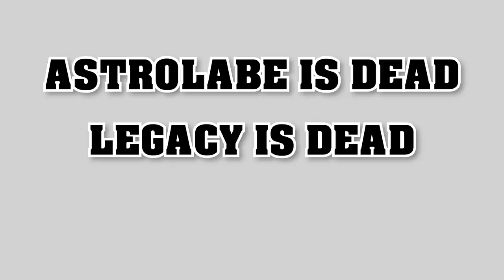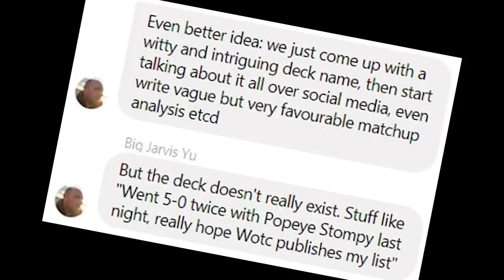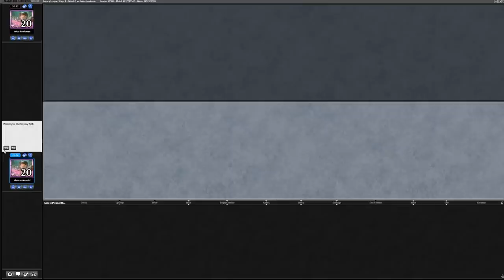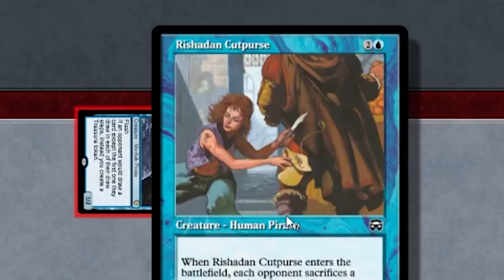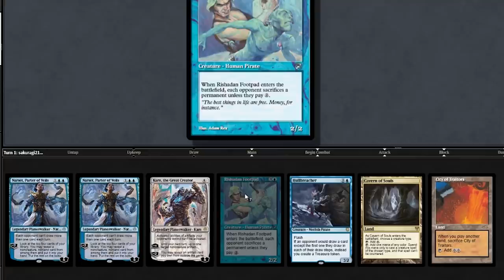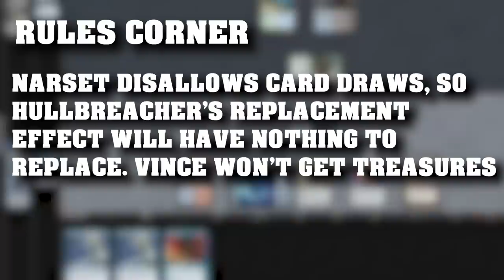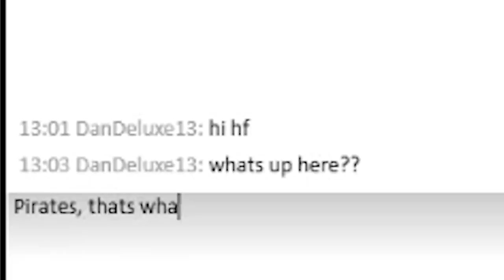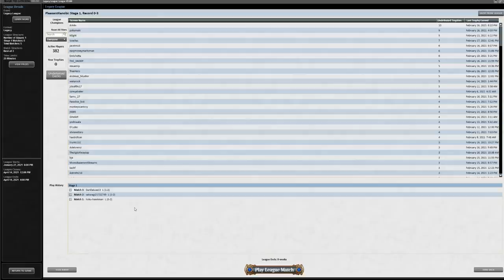Legacy is Saved - Take the Wheel with Pirate Stompy - MTG Legacy Deck Tech and Gameplay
The year is 2021; everything has changed - Wizards of the Coast have nuked many of their mistakes from high orbit, and now players emerge from their powercreep bunkers with decks in hand - but what should we play first? How about a meme from 2017? *captain pugwash theme plays*